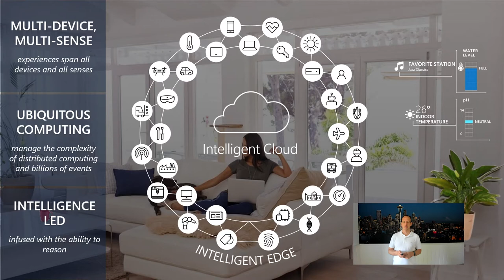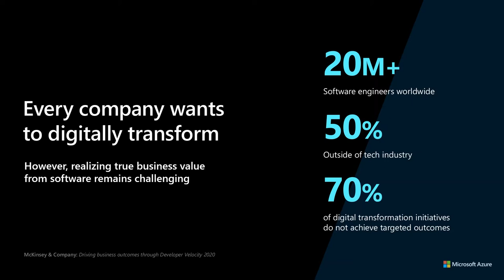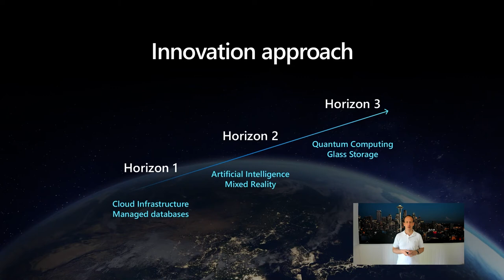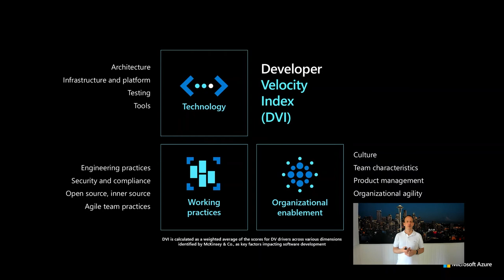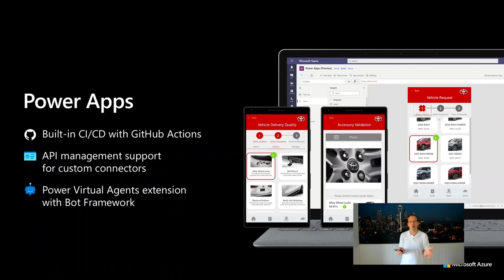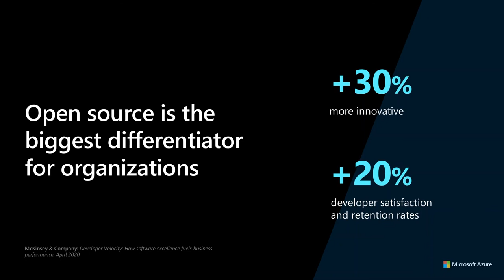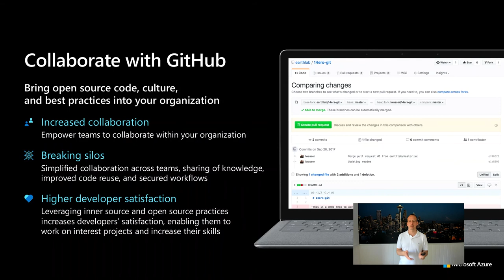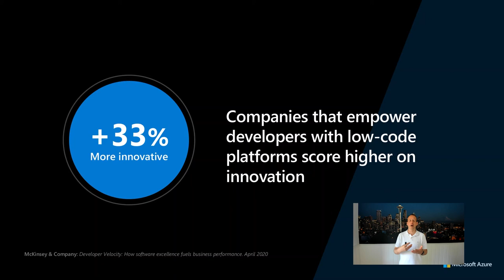DotNet 2021 | Cloud Adoption in organizations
Cloud Adoption in organizations requires to change traditional ways of working and tailor the cultural mindset such that the focus is not only on the technology, but on how to get organized effectively around Development and alignment between IT and the Business.  Come and learn from Dennis’ his experience on how to effectively adopt Cloud in your organization.

Speaker:
Dennis Mulder - Chief Technology Officer at Microsoft Netherlands